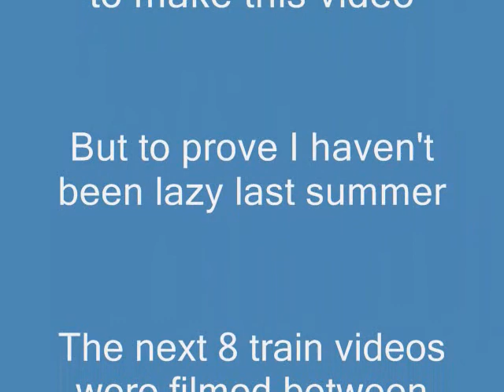trainguy91's 100th video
Well it's been a long time scince I uploaded anything, but scince I was nearing my 100th upload I thought I my as well come off with a bang.
NOTE: this is my real 100th video so don't pay attention to the upload number on my channel.